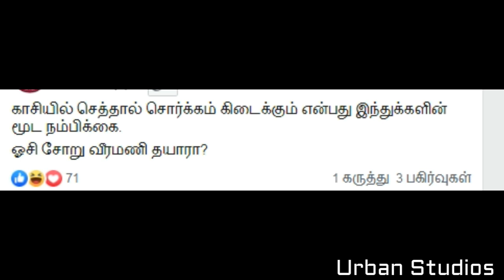ஓசி சோறு டூ இலை சோறு! கெத்து காட்டும் கீ.வீரமணி!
OC Soru to Ilai Soru Kethu Kattum K Veeramani